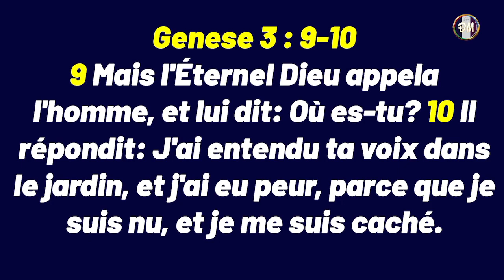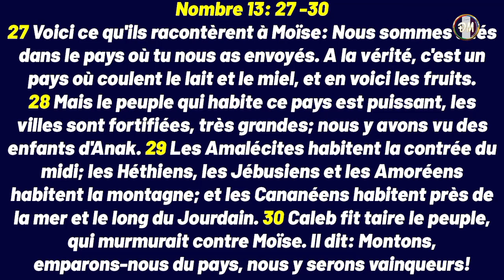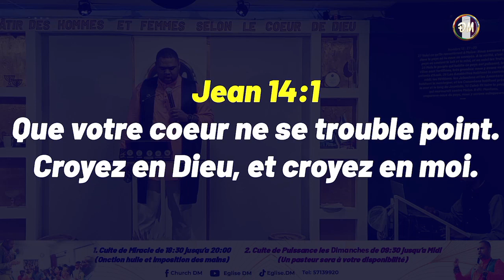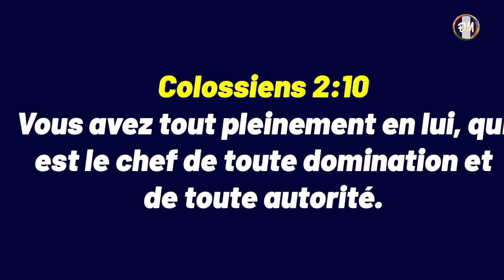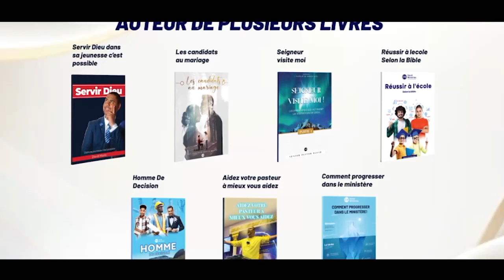comment vaincre la peur?-pastor David